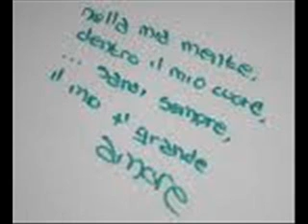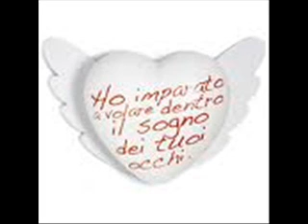Bassi Maestro feat. Soulreever - Ho Bisogno D'Amore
[Bassi]
E' un mondo gelido freddo di ghiaccio
il marciapiede con la neve non ci passo lo spazzo
d'estate il sole sembra caldo per me fa solo finta
la pelle mi si gela sopra la cinta
facce cupe, gente che non alza lo sguardo
abbandonata sulla strada come un cane bastardo
sei un cane bugiardo, se fingi ti guardo
perchè vivo in una giungla e sono come un ghepardo
gli occhi di smeraldo sono rari
e i miei vicini sono avari, fanno straordinari, si
e in questa società moderna
chi è codardo si ripara quando tiro di scherma
copriti più in fretta e resta vero
perchè sputo un siero che ha piuomeno l'effetto di un veleno
finisco per sentirmi stupido
ed ho bisogno d'amore per dio.. come Zucchero.

[Rit. Soulreever]
Ho bisogno d'amore
ti prego dammelo se ancora ce n'è
in questo mondo sento troppi perchè
alza gli occhi e guarda chi hai di fronte
e poi dammi calore
in questo freddo delle strade finchè
ne avrò abbastanza ancora dentro di me
per scaldare tutte le parole

[Bassi]
Dai colpiscimi più in fretta
dammi solo un'altra zolletta
questa zolla di terra è sempre più fredda
ci fingiamo brillanti come Fonzie
ma siamo dei poveri stronzi come Fantozzi
di questi tempi, stringere una mano qui a Milano
è come quando sono a messa, un gesto profano
perchè in fondo non ci credo
e quando mi presento mi proteggo dietro un vetro
siamo tutti uguali concludiamo affari
protestiamo nelle strade perchè siamo pari
vuoi la verità ragazzo?
di questo mondo pazzo a noi non ce ne frega un cazzo
la guerra, la fame, cazzate
facce preoccupate se va male con le nostre fidanzate
ci sfugge qualcosa ci manca l'essenza
datemi l'amore, altrimenti vivo senza

[Rit. Soulreever]

[Soulreever]
hey! queste mura non lasciano spazio al dialogo e sento soltanto
che ogni notte rientro in un letto di ghiaccio fra mille pensieri
e se talvolta mi guardo allo specchio e ritrovo me stesso cambiato
so che ogni giorno che passa ho sempre più bisogno d'amore

[Rit. Soulreever]